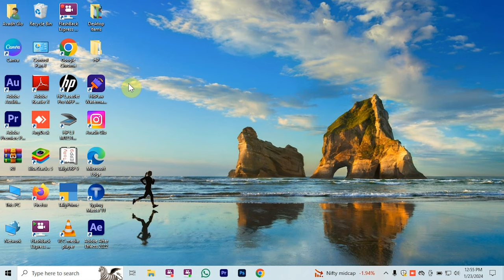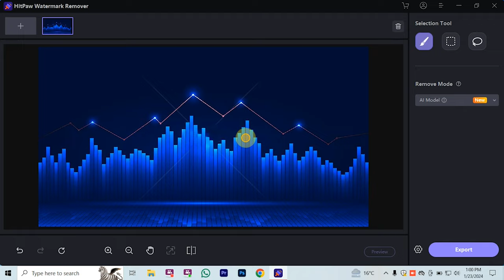How to Remove Watermark from Video and Image - video watermark kaise hataye | watermark remover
remove watermark
how to remove watermark from video
remove watermark from photo
video watermark remover,watermark kaise hataye
watermark kaise nikale
watermark kaise hataye video ka,video ka watermark kaise hataye
video ka watermark kaise remove kare
photo se watermark kaise hataye
photo me se watermark kaise hataye
hitpaw watermark remover
hitpaw watermark